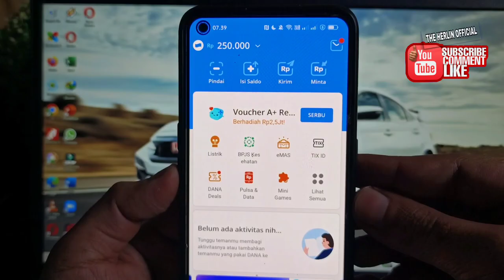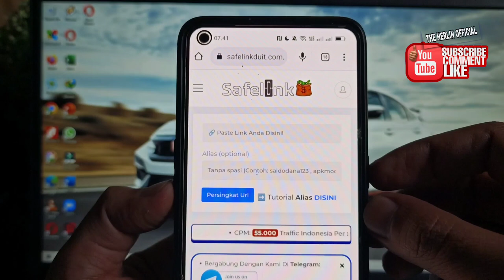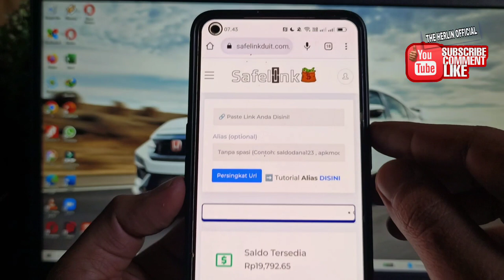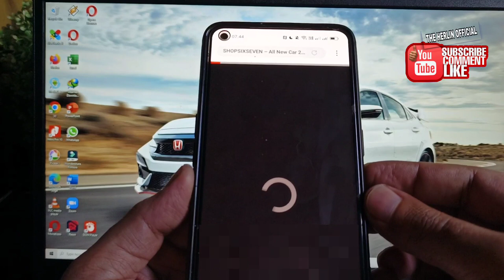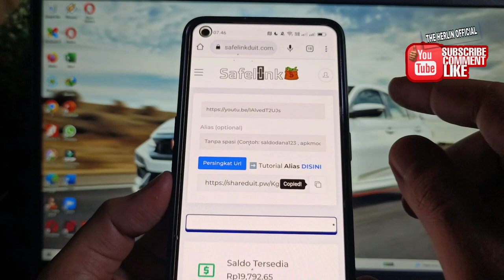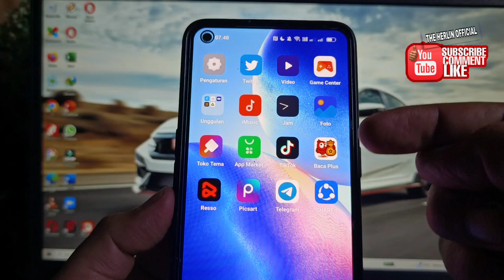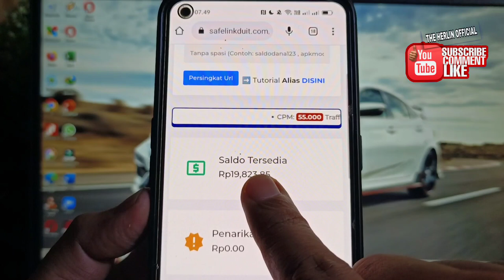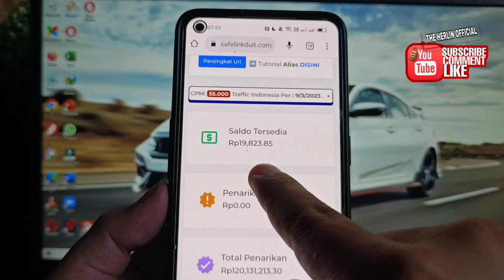CARA DAPAT SALDO DANA GRATIS 2023 Rp 250 RIBU TANPA APLIKASI - TANPA UNDANG TEMAN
video ini membahas tentang cara dapat saldo dana gratis tanpa aplikasi. cara dapat saldo dana Tercepat. Penghasil saldo dana gratis 2023 tanpa aplikasi. penghasil saldo dana tanpa undang teman. cara dapat saldo dana gratis 2023 tanpa aplikasi.

( LINK PENDAFTARAN LIHAT DIKOLOM KOMENTAR VIDEO INI. JIKA LINK TIDAK ADA DI KOLOM KOMENTAR ANDA LANGSUNG BUKA SAJA WEBSITE NAMA WEBSITE SAFELINKDUIT )

▬▬▬▬▬▬ஜ۩💠۩ஜ▬▬▬▬▬▬▬
📩Business endorse Insquiries :
▬▬▬▬▬▬ஜ۩💠۩ஜ▬▬▬▬▬▬▬